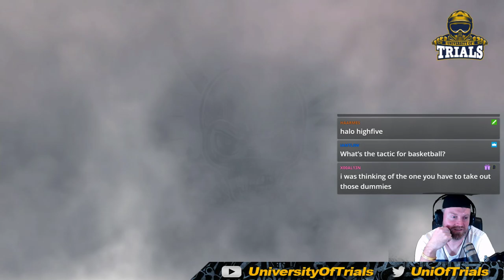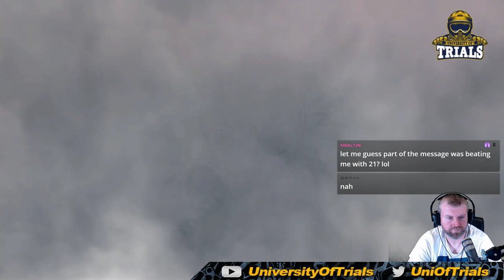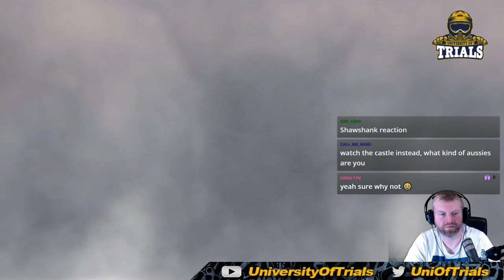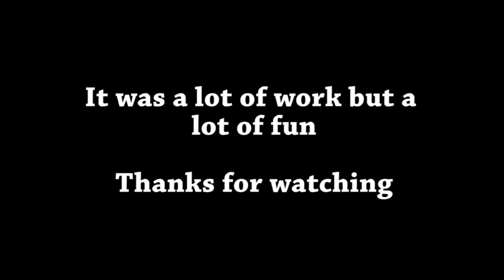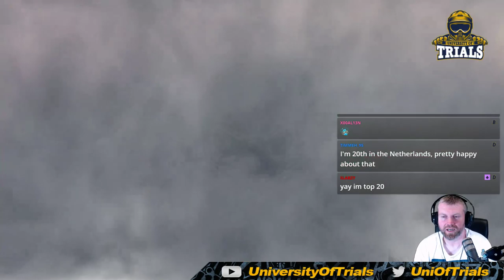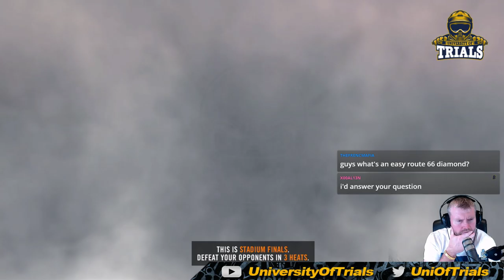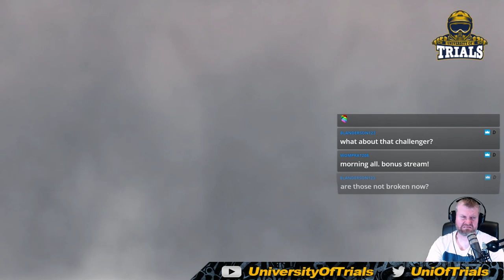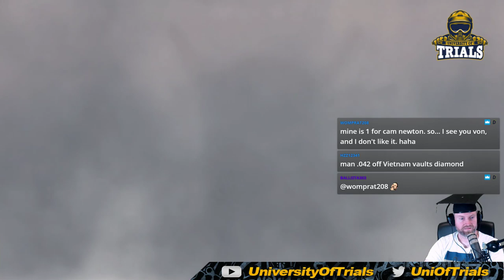Attempting to teach Loose Screw & Steel ball (I failed!) - Trials Rising Live Stream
Skill game lessons and contract clean ups. Fun little mid-week stream.

Attempting to teach Loose Screw 3:32
Attempting to teach Steel Ball 14:00
Touch Down Personal Best 37:17
Realising why i got a personal best 49:30

Remainder of the stream was contract clean ups - Let me know if there are other time stamps worth sharing.

Donate to R U OK and support my fundraising efforts until until October 2019